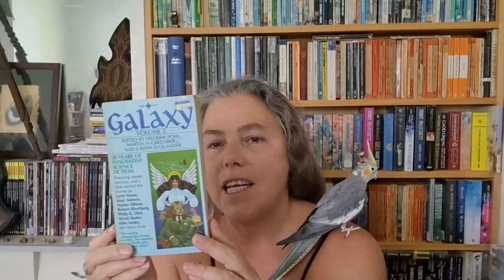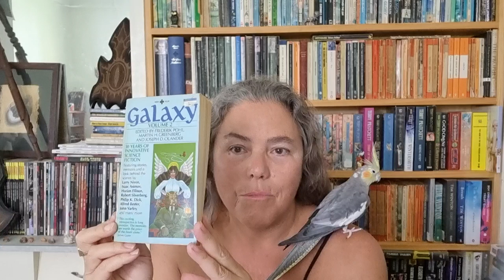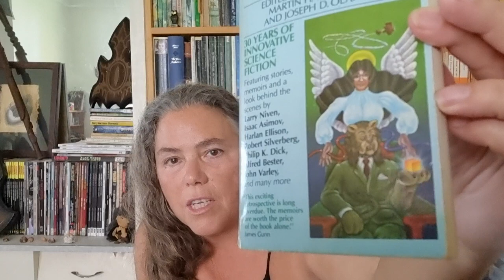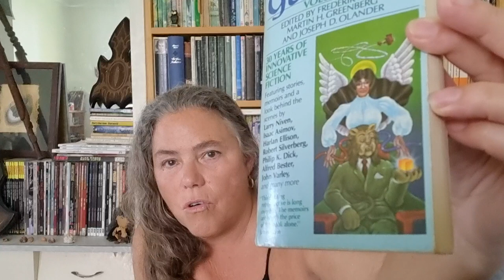Galaxy Volume 2 Edited by Frederik Pohl, Martin H. Greenberg and Joseph D. Olander.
Collection of stories from 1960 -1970's Galaxy magazine including memoirs written by most of the contributing authors. Some big names in there, including Theodore Sturgeon, Asimov, Robert Silverberg, Ursula K. Le Guin.
Like all story collections hard to review, some are grant, some not.